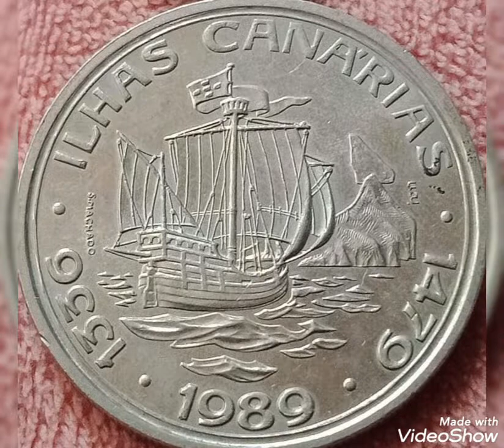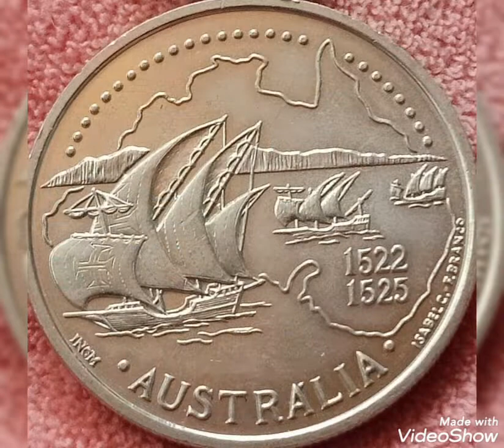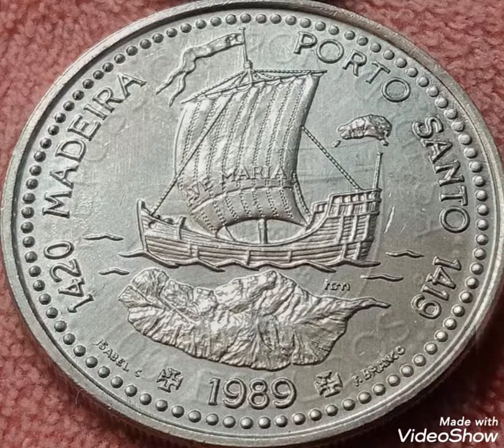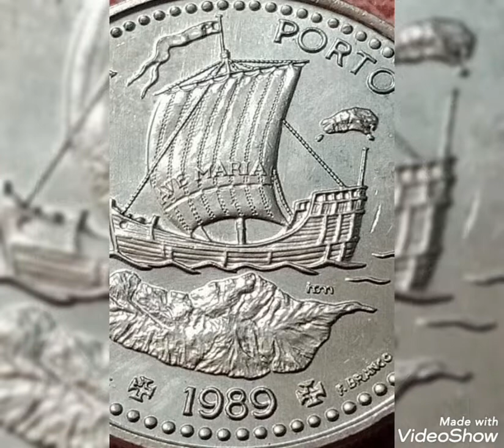87-89-92-94-95 portugal & 100-200 dollars -100- 200 escudos / & Big coins Extremely Rare .